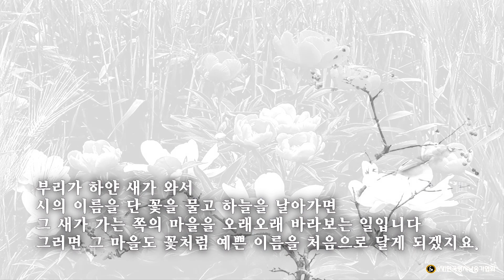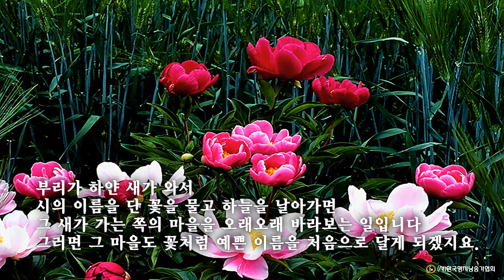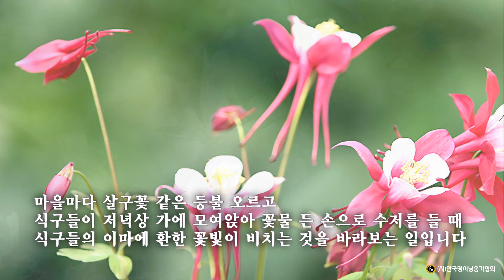내가 바라는 세상 /이기철 (낭송:구나현)